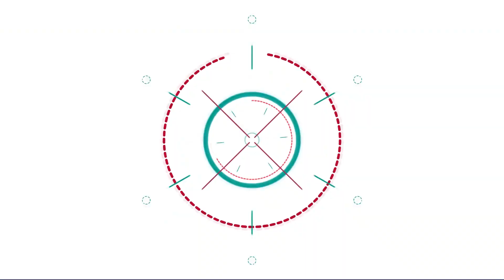【阿杰】颱風天不衝浪，要幹嘛!! (GTA FiveM RP 帝國之州 日常精華)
帝國有了新的景點~
我們跟著局長去一探究竟~
殊不知還可以衝浪阿!!
只不過颱風天衝浪好嗎?!